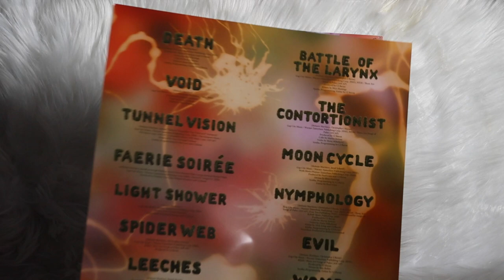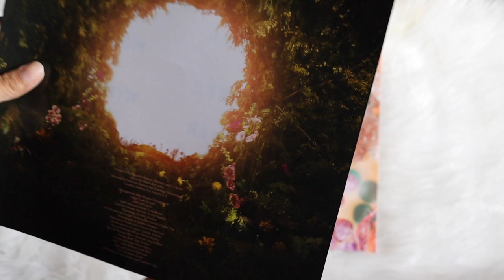melanie martinez - portals (vinyl unboxing)